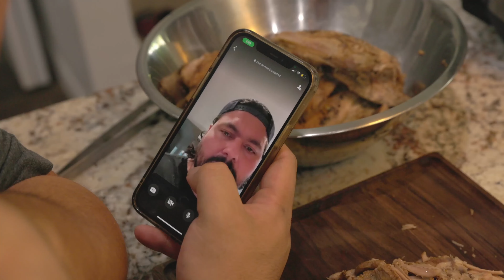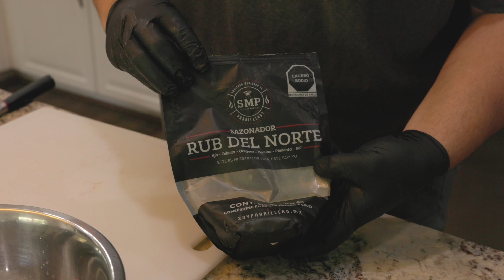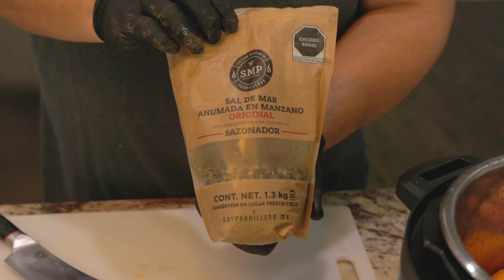A friend SAVED me from SHAMING a Mexican dish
🛒 Welcome back to The Meat Dealer Show, where Emilio, your trusted meat expert, shares his passion and knowledge for all things meaty! In today's adventurous episode, Emilio faces an unexpected challenge: he accidentally picked up the wrong type of meat at the store. But as they say, the show must go on! 🤷‍♂️

🥩 Episode Highlights:
00:00 - Introduction
00:24 - Wrong Meat
01:50 - Prepping and Seasoning the Meat
05:06 - Calling for Help
07:35 - Preparing Tacos
10:30 - Tasting
12:13 - Grill Pork Churrasco
13:35 - Tacos are Ready

👨‍🍳 Watch as Emilio thinks on his feet, adapting his original recipe to suit this mystery meat. With his culinary expertise and creativity, he turns this mishap into a golden opportunity to explore new flavors and techniques. You'll be amazed at what he can create even when things don't go as planned. 🌟

🍽️ Follow Emilio's journey as he proves that sometimes the most memorable meals come from the most unexpected places. Learn how to embrace surprises in the kitchen, and discover valuable tips for improvising recipes when you're faced with a last-minute change of plans. 🔀